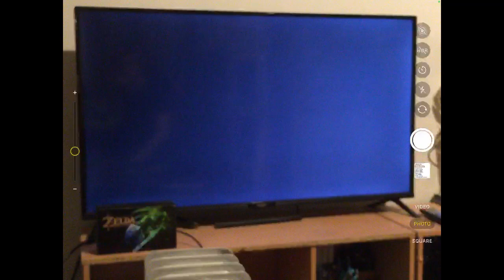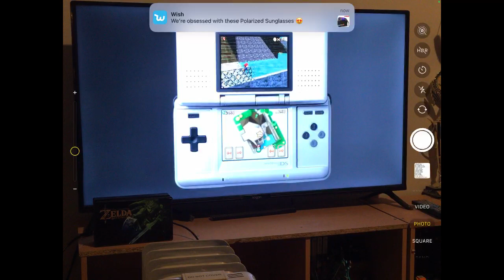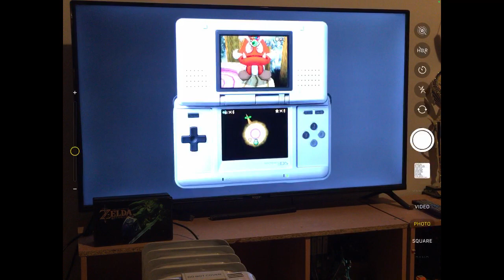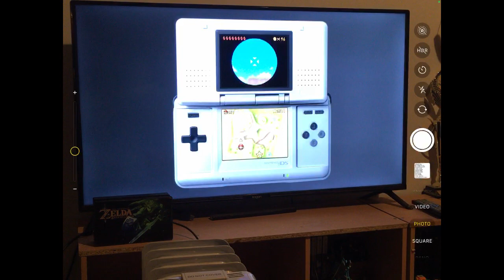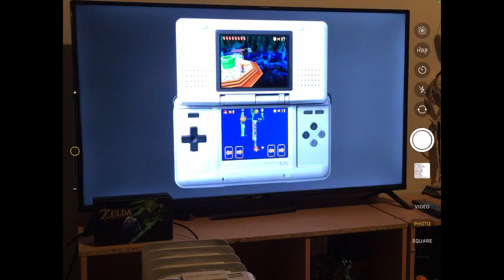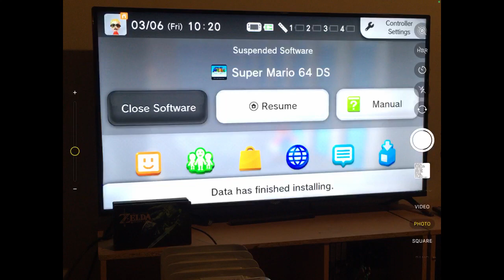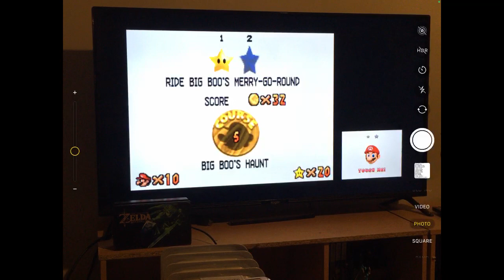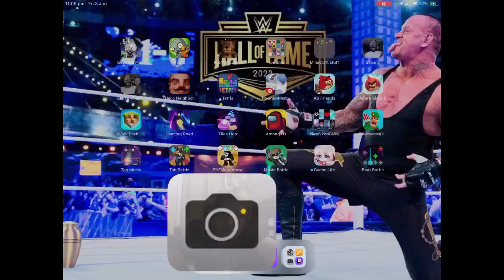going old school ds style (mario 64 ds part 1)